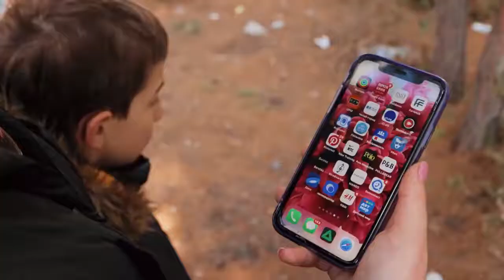Илья Чехерия и эко активистка – Динара Сичинава рассуждают о главных экологических проблемах в Абхаз